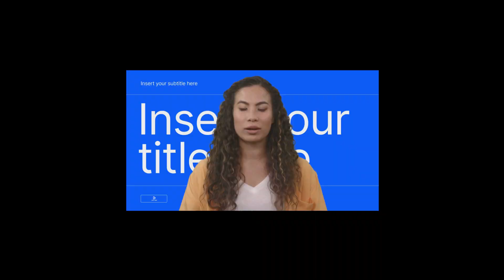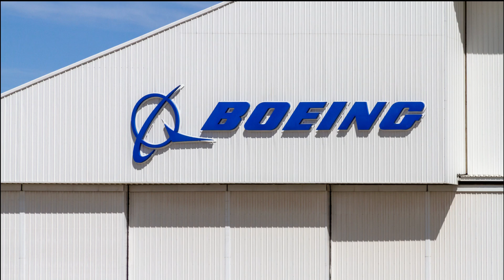HISTORIC! World First 100% SAF Transatlantic Flight! Virgin Atlantic Boeing 787!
Boeing 787, Boeing, Dreamliner, Boeing 787 Dreamliner

virginatlantic airways commonly referred to as "Virgin Atlantic", is one of the airlines of Richard Branson's Virgin Group, which operates long-haul flights between london and North America, the Caribbean, Africa, asia and australia .
virginatlantic is set to embark on the world's first transatlantic flight using only sustainable aviation fuel (SAF) after receiving approval from the British Civil Aviation Authority (CAA).

About Boeing 787 News
🎥 Videos about Boeing 787, Boeing Dreamliner and Boeing
🎨 Written, voiced and produced by Boeing 787 News

❓ Copyright Questions
106 and 106A, the fair use of a copyrighted work, including such use by reproduction in